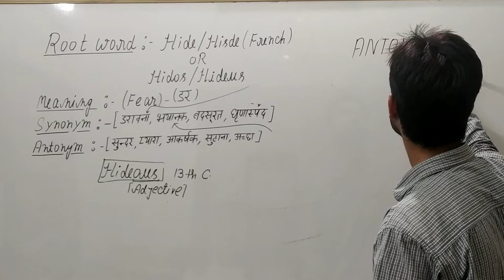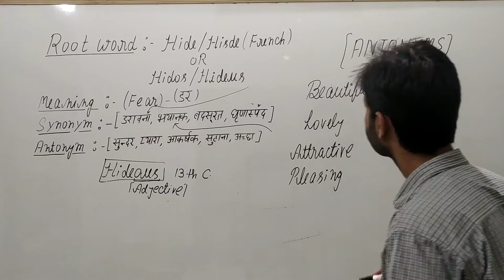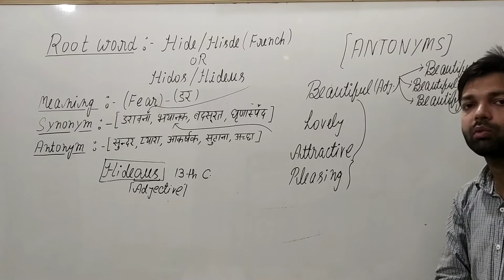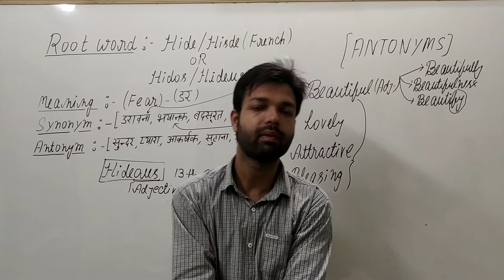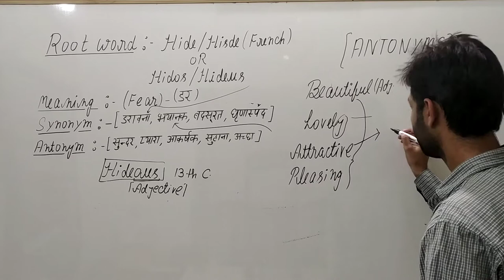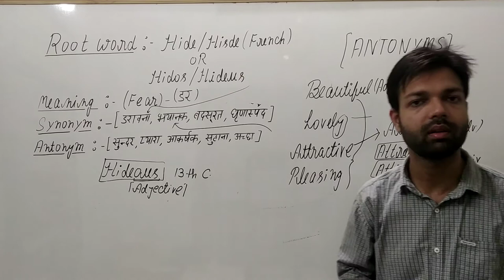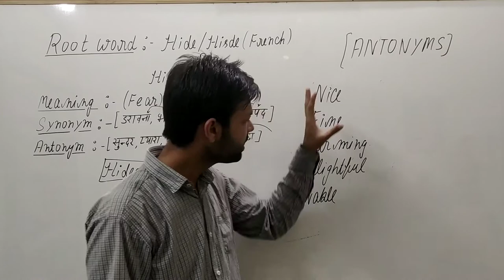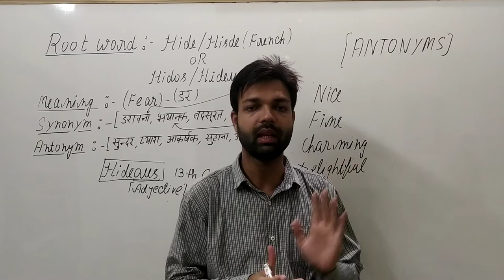Antonyms & Synonyms For SSC CGL, CHSL || Antonyms & Synonyms By Deepak Verma Sir | Lecture-5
This Video describe the Actual meaning of Antonyms & Synonyms and gives the depth understanding about Antonyms & Synonyms For SSC CGL, CHSL